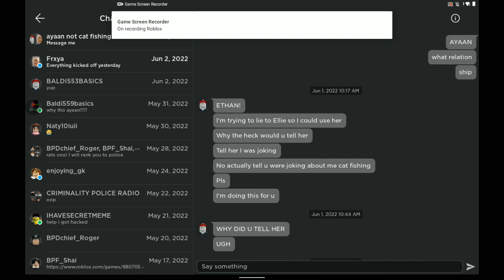what the heck ayaan